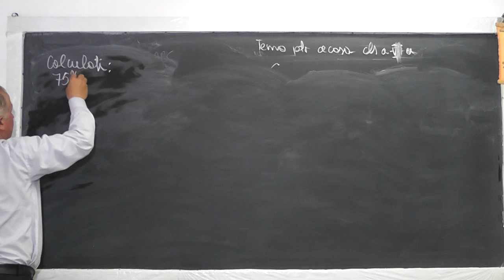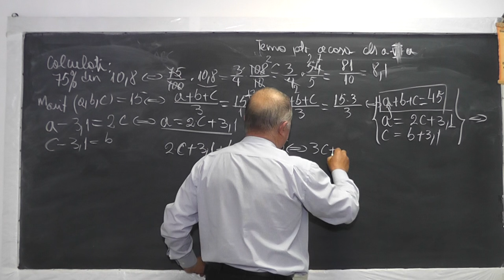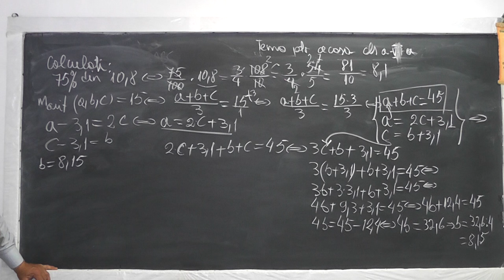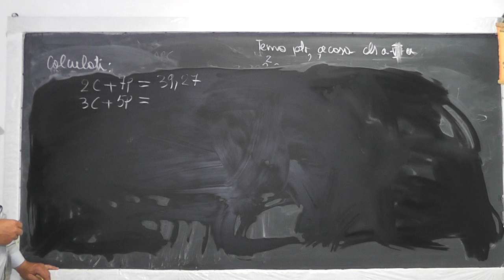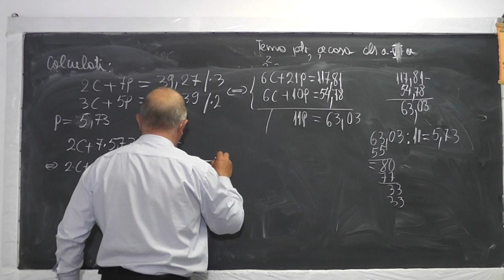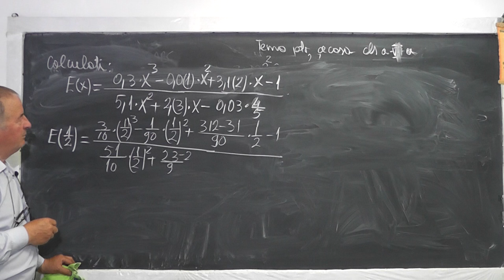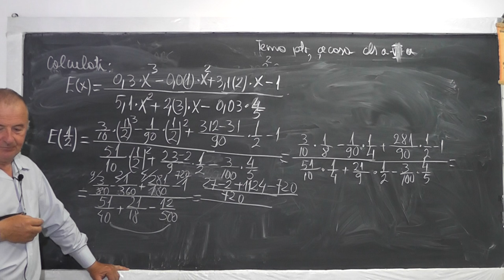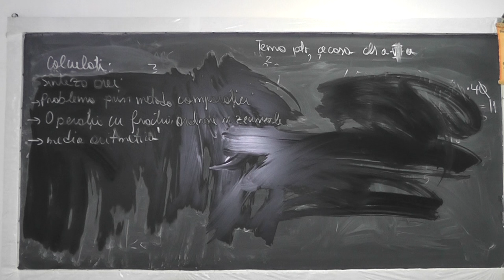Lectia 1020 Procente Metoda comparatiei Operatii cu fractii zecimale si ordinare Tema Clasa 5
Aceste lectii sunt sustinute de voi si daca va sunt utile, as aprecia un Like, Share, Comment - In aceasta lectie de matematica pe care o puteti vedea in direct si pe ne ocupam de tema pentru acasa la clasa a V-a. Din cuprins: Procente, Metoda comparatiei, Operatii cu fractii zecimale si ordinare, Media aritmetica.